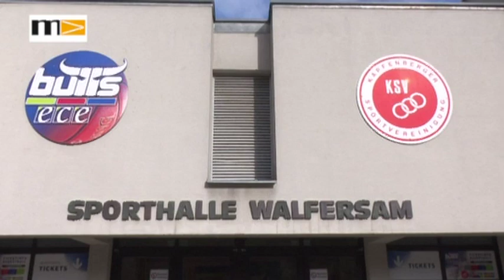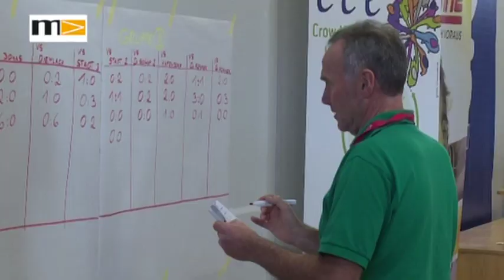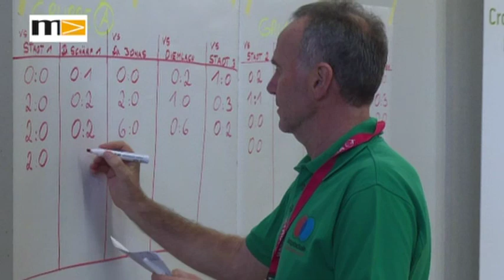MEMA TV - KW 07 - Fußballturnier für Volksschulen in Kapfenberg